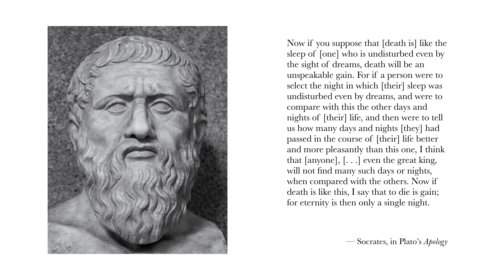Plato's Socrates on Death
An excerpt from Plato's 'Apology' (trans. Benjamin Jowett).